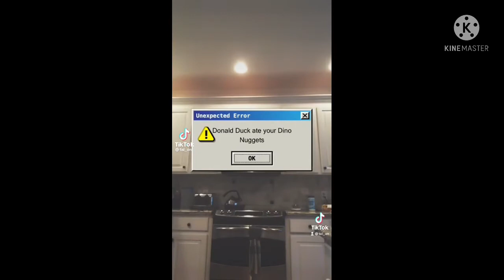A jet_mousseau Presents | Tal_on (TikTok Compilation Part 14)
Here’s Part 14, next to Part 15.